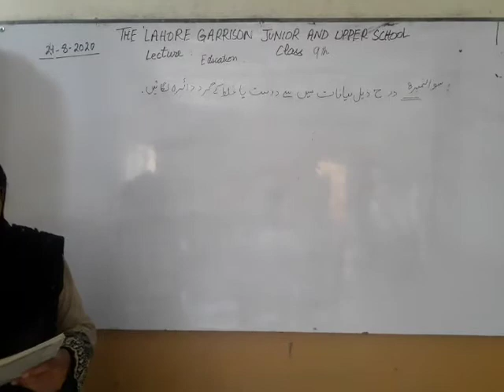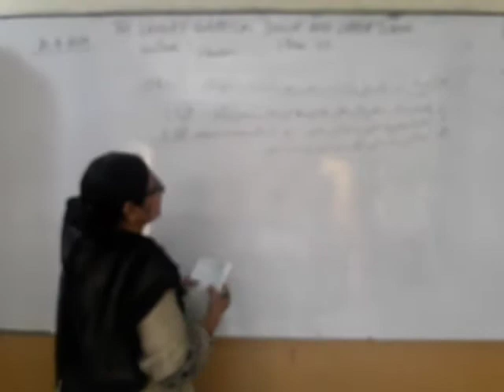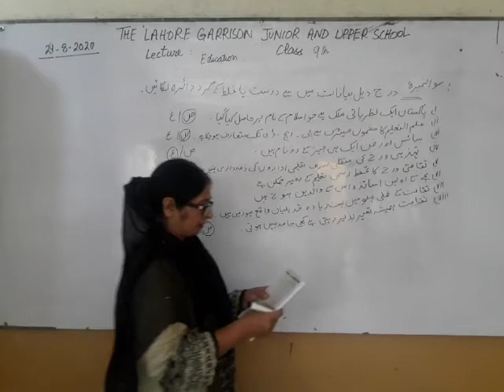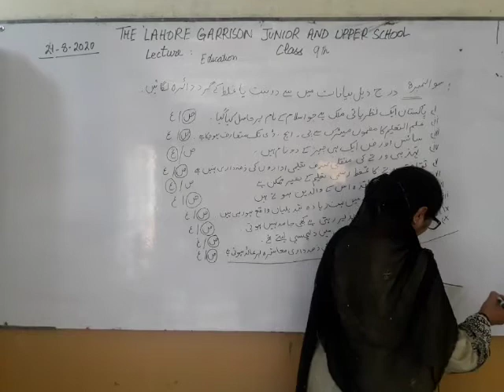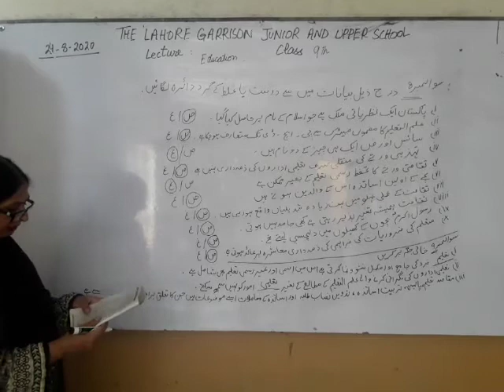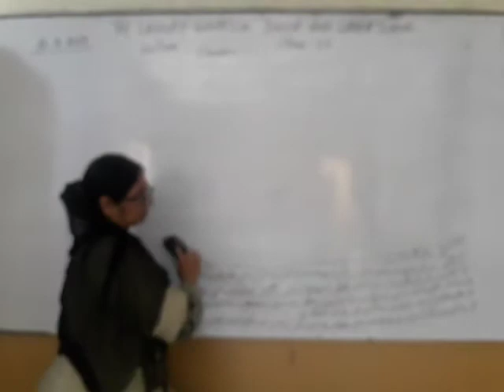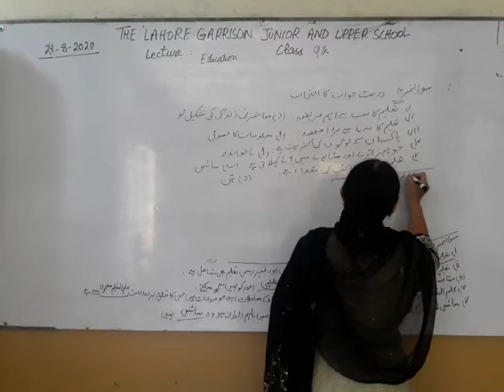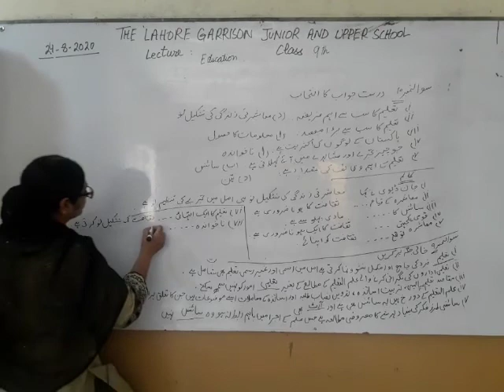Class 9th Education dated 24/8/2020